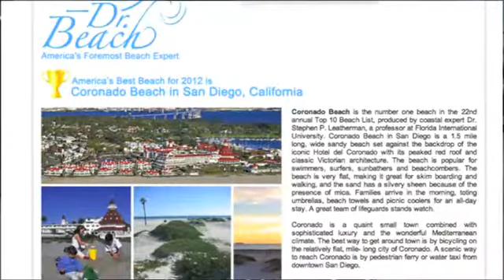1 Minuto Contigo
Estas son las noticias del momento.